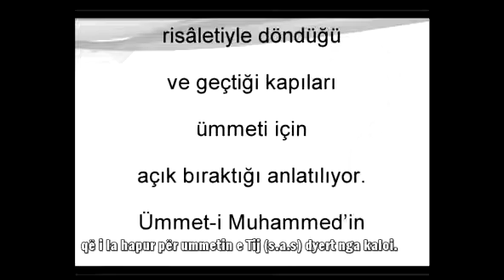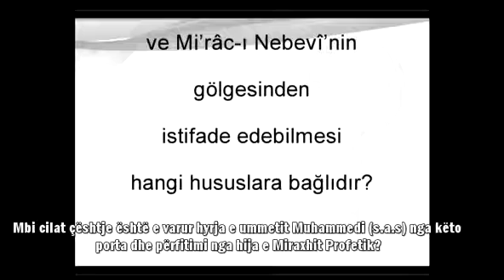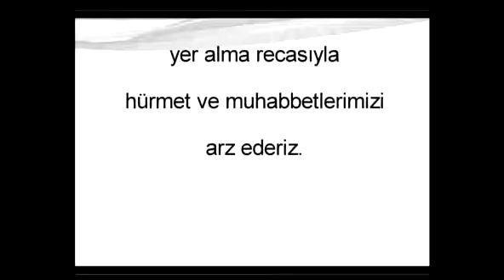Miraxhi i Profetit a.s dhe dyert qe i ka lene hapur | Melodi e Zemrës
Busullaezemres.com